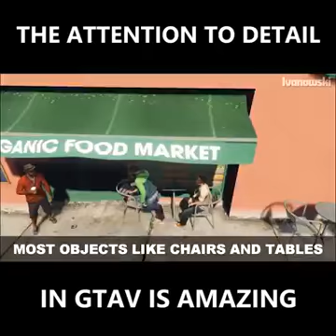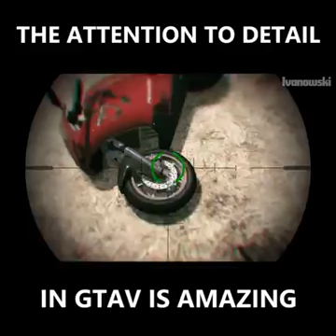GTA details Amazing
Take a look to small details in gta its realy amazing